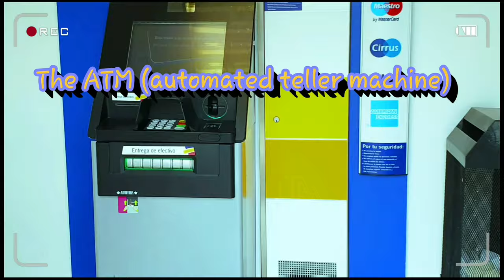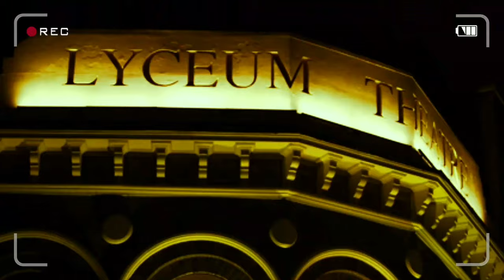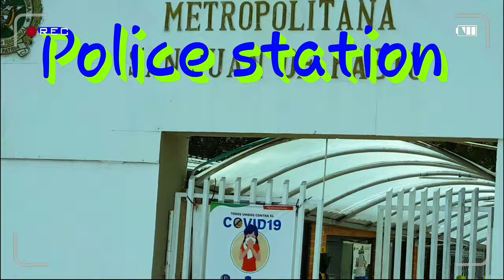55 City Vocabularies part 1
This is a 5min 55 vocabularies around the City lesson. Very exciting and enjoyable. Easy learning aproach

The Importance Of Teaching And Learning Vocabulary English Language Essay

Vocabulary represents one of most important skills necessary for teaching and learning a foreign language. It is the basis for the development of all the other skills: reading comprehension, listening comprehension, speaking, writing, spelling and pronunciation. Vocabulary is the main tool for the students in their attempt to use English effectively. When confronted with a native English speaker, when watching a movie without subtitle or when listening to a favorite English song, when reading a text or when writing a letter to a friend, students will always need to operate with words. In what follows, the focus of this introductory chapter will be on why vocabulary is important, on what makes words difficult, on the main reasons for which students often forget the words they learn and on some techniques which help them remember the vocabulary.

Why is Vocabulary Important?

Talking about the importance of vocabulary, the linguist David Wilkins argued that: “without grammar little can be conveyed, without vocabulary nothing can be conveyed.” Indeed, people need to use words in order to express themselves in any language. Most learners, too, acknowledge the importance of vocabulary acquisition. In my experience as a teacher, I noticed the fact that students usually find it difficult to speak English fluently. They usually consider speaking and writing activities exhausting because they keep on using the same expressions and words and very soon their conversation is abruptly interrupted due to missing words. And the main reason for such communication problems is the lack of vocabulary. Other students are confronted with the problem of forgetting the words immediately after the teacher has elicited their meaning or after they have looked them in the dictionary, and this also a cause of the lack of vocabulary. The more words students learn, the easier they memorize them.
The teacher has an essential role in helping students to improve their vocabulary. Unfortunately, vocabulary teaching has not been enough responsive to such problems, and teachers have not recognized the tremendous importance of helping their students to develop an extensive vocabulary. If we look back in the past, we discover that for a long time, English used teaching approaches such as Direct Method and Audiolingualism which emphasized the primary importance of teaching grammatical structures. Since the accent was on grammar, few words were introduced in such courses and most often, they were limited and related to the grammar structures taught.
By the beginning of 1970s, there was a major change in teaching English. The focus turned from the Direct Method and Audiolingualism to the Communicative Approach which emphasized the importance of teaching vocabulary. Students were exposed to diverse vocabulary and speaking activities. Many words began being introduced during such courses and students were encouraged to express themselves as much as possible.
Nowadays, there is more freedom in choosing the methods to be used during English classes. The English syllabus is organized around both vocabulary and grammar structures. Since there is a certain number of classes allotted for each item in the syllabus, teachers usually have the necessary time to insist on teaching and practising vocabulary. Vocabulary is no longer treated as an add-on and teachers become more aware of the importance of vocabulary and attention is paid to the grammar of words, to collocations and to word frequency. Nevertheless, students still have difficulties in expressing themselves fluently and still consider speaking tasks exhausting.